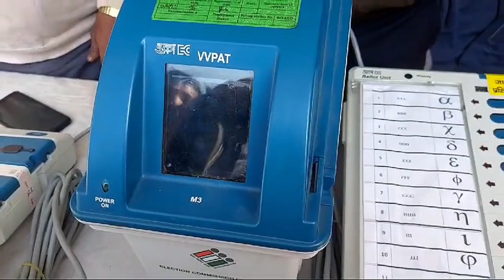Elections 2024: वोट कैसे देते हैं जाने 90 सेकंड में|Voting Procedure|@TechnoHrishikesh|EVMसे वोटिंग